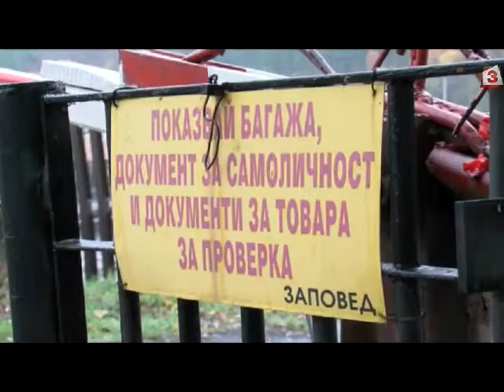Все още няма официални резултати от огледите в рудник Ораново